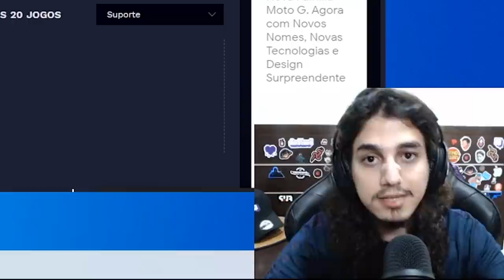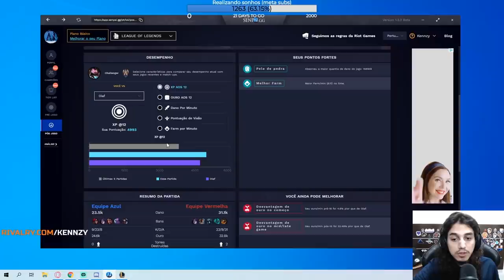TERMINEI MEU RELACIONAMENTO COM O DUDU?